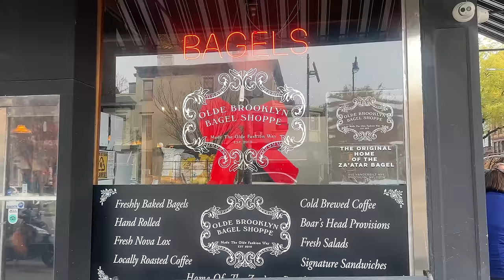Lemi In New York | Episode 1